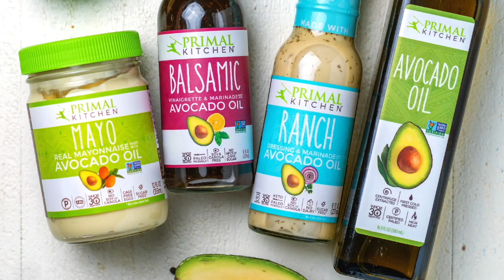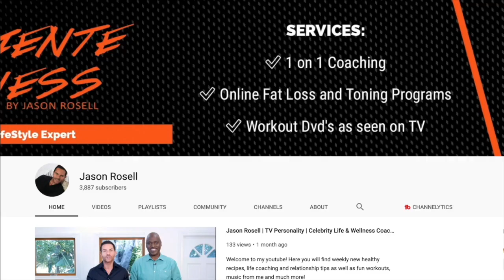How PRIMAL KITCHEN became so successful with President & Co-founder Morgan Zanotti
Ever wanted to become a millionaire or a multimillionaire? Maybe just learn how to become a multimillion dollar wellness company?

Our guest for this episode will excite you, guide you and inspire you 💯 Morgan Zanotti, President and Co-Founder of shares with us her story on how has become the empowering woman she is today and much more!

PRIMALKITCHEN It is one of the fastest growing health and natural product brands in the wellness industry.

She will soon be having her third child and does so much 🤩 Get ready to learn and grow!

TAGS